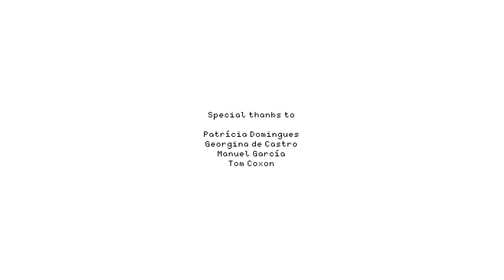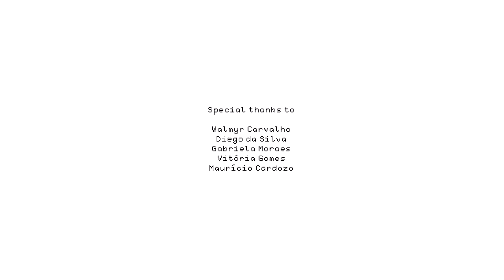A 2D Yume Nikki-like. | Dreaming Sarah (Full Game)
Found this while browsing, looked neat and i recommend it. It's pretty cool